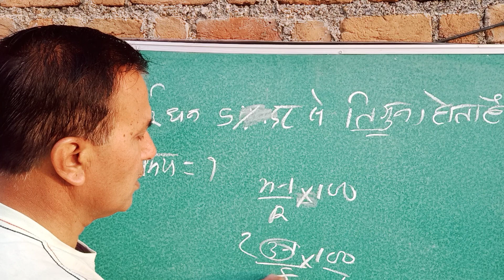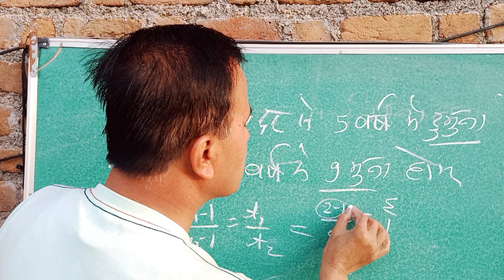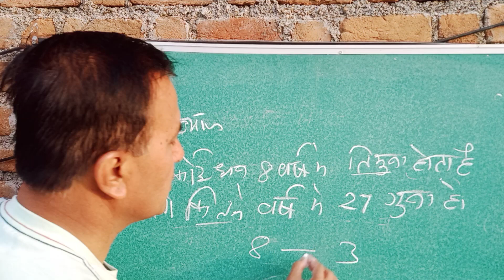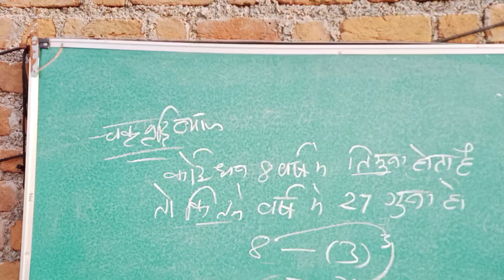कोई धन चक्रवृद्धि ब्याज की दर से 10 वर्ष में तिगुना हो जाता हैं तो कितने वर्ष में 27 गुना हो जाएगा।